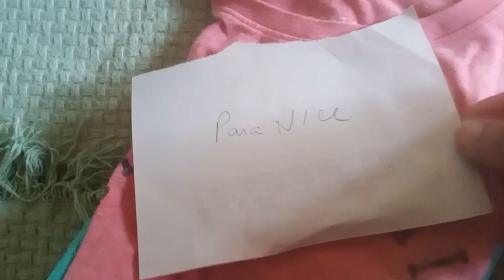Faxina ultra pesada onde eu trabalho!.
FIZ UMA  MEGA ...faxina na casa onde trabalho!.